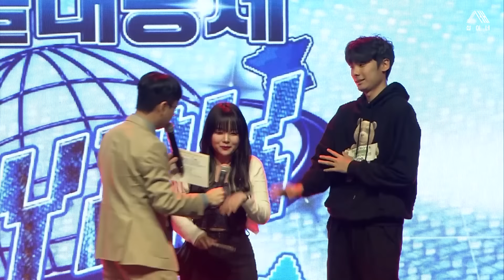(충격실화) 헌팅포차 누나한테 이별통보 당한 훈남에게 새로운 "여대생"이 다가오는데 ㄷㄷ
말 놔도 되지?